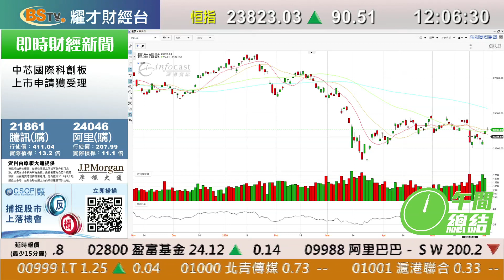耀才財經台 午間總結 林芷彤 鄧均樂－港股半日續升90點 東亞(0023)擬售中港銀行業務 股價飆17%